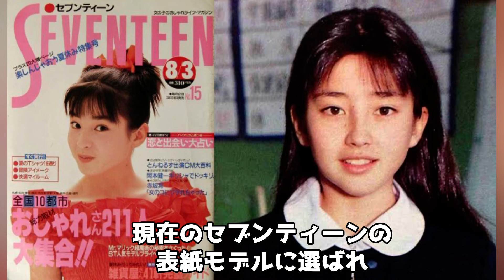全盛期が美しすぎる芸能人10選！これは芸能人になりますよね⁉︎竹内結子・杉本彩・藤圭子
芸能トップニュースをご視聴頂きありがとうございます。
おっ！と驚くそんな芸能界の裏側や気になる情報をご紹介します。

当チャンネルの動画はオリジナルコンテンツです。権利所有者や第三者に不利益が生じないように細心の注意を払っていますが、万が一問題が発生した場合は、迅速に対応致しますので、権利所有者本人様からメールにてご連絡頂きますようお願い致します。